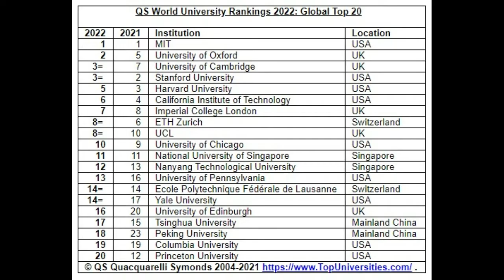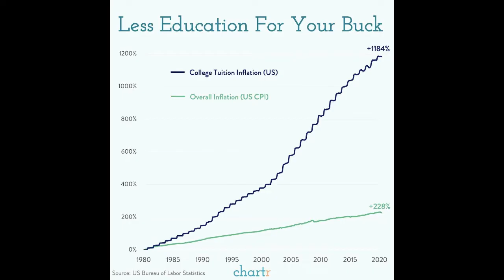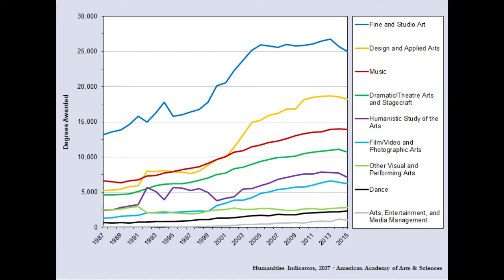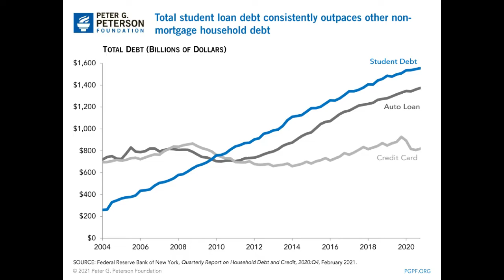19. ВЫСШЕЕ ОБРАЗОВАНИЕ В США. Индустрия по промыванию мозгов.